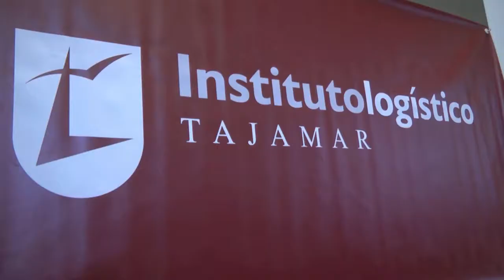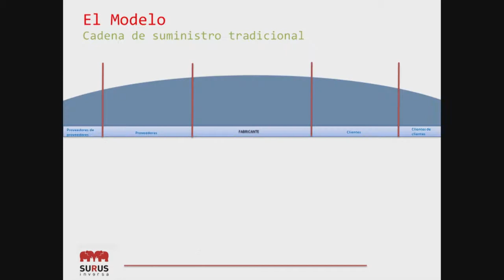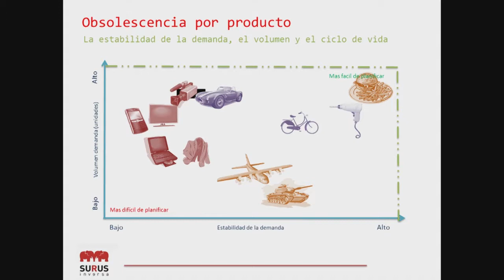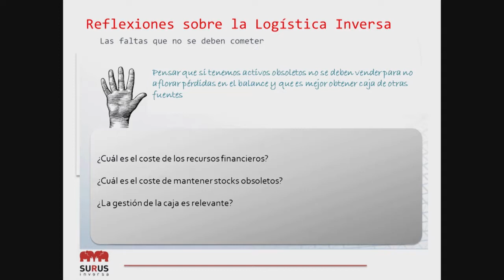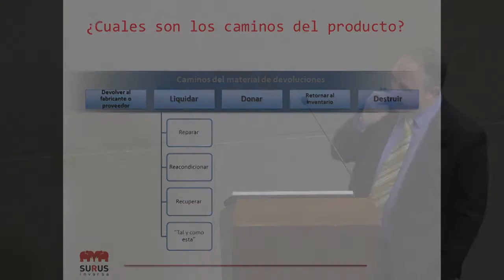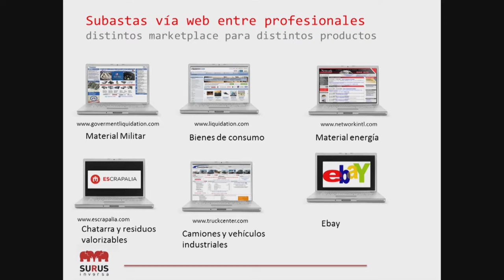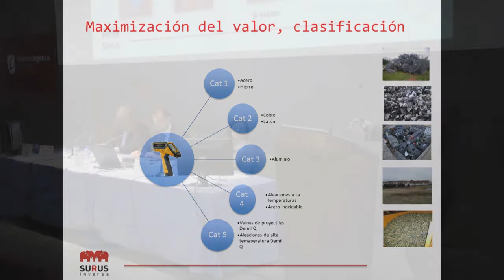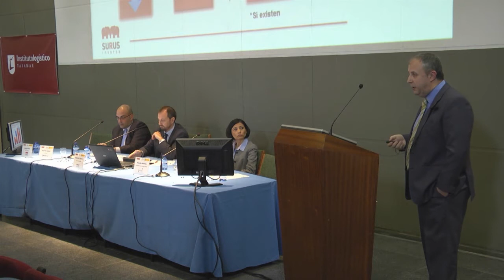II Jornada Logística Inversa - Jorge Pérez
En la segunda jornada de logística inversa Jorge Peréz hablo sobre el valor de lo que "ya no vale". Empresa Surus Inversa.